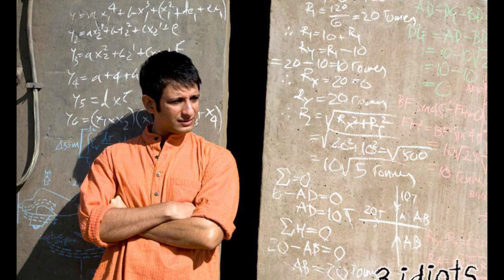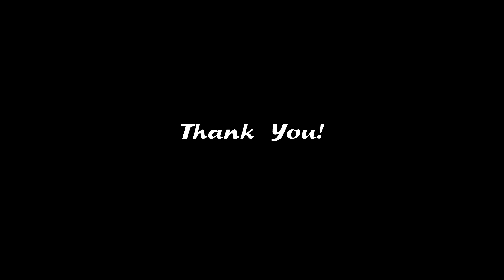Top 10 Best Movies Starring Aamir Khan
Aamir Khan is one the biggest stars working in Bollywood today.

With Thugs of Hindostan release coming up, we take a look at the Top10 Greatest AamirKhan movies (so far!).

Ranks:
#10: Rangeela (1995)
#9: Ghulam (1998)
#8: Dil Chahta Hai (2001)
#7: Jo Jeeta Wohi Sikandar (1992)
#6: Taare Zameen Par (2007)
#5: Dangal (2016)
#4: Earth (1999)
#3,2,1?!?

For more Bollywood Countdowns, Honest Trailers and Reviews of Hindi Cinema